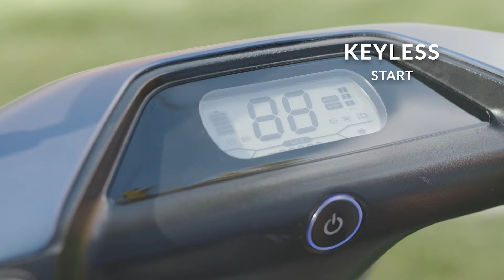Yadea C-line ENG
Streamlined design is both modern and practical. Long range and economical and cost-effective operation thanks to easy-to-replace high-capacity Phylion or Panasonic lithium-ion battery pack. Yadea C-line is affordable, environmentally friendly and cost effective scooter for everyday use, full of practical solutions such as USB charging port, handy storage for cellphone or hidden bag hooks.